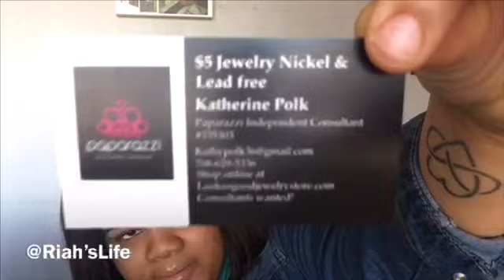TRYING THE NEW FISH SANDWICH AT POPEYES!!😋(DELICIOUS)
* I was very exhausted this day bell with me *

My nephew channel

Age: 20

Hair
Challenges
Pranks
Vlogs
Tutorials
And more